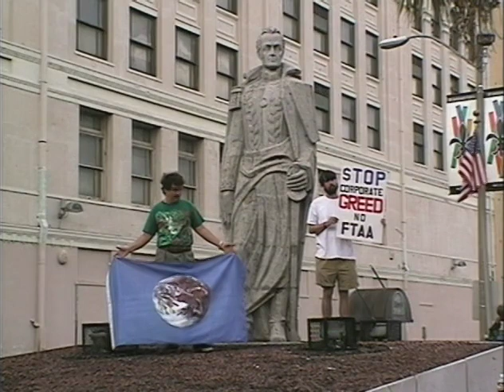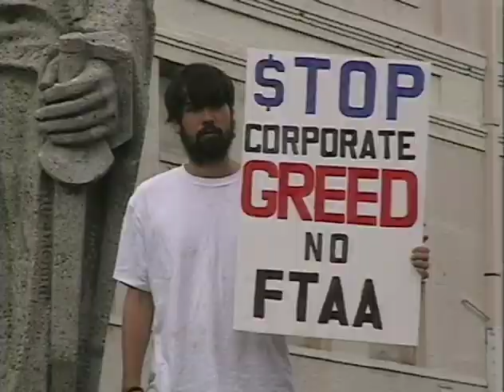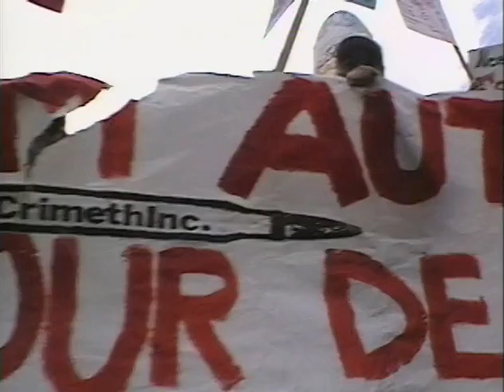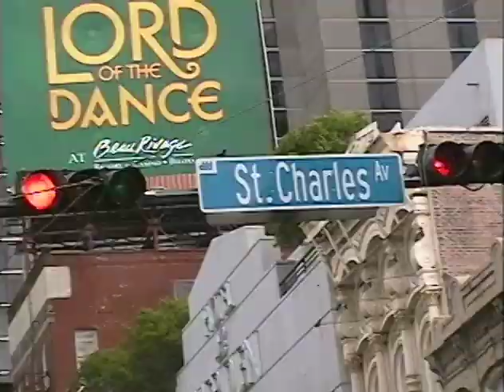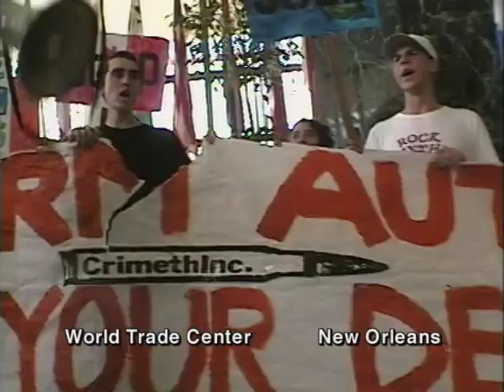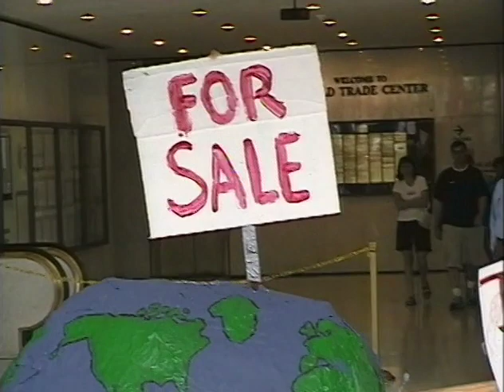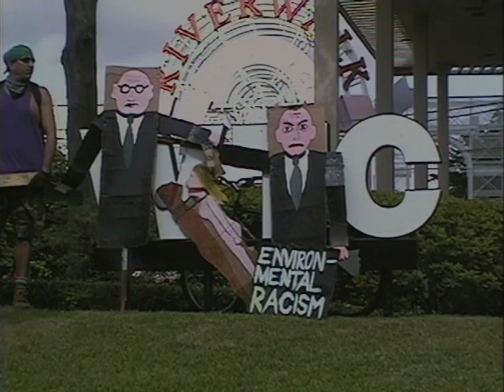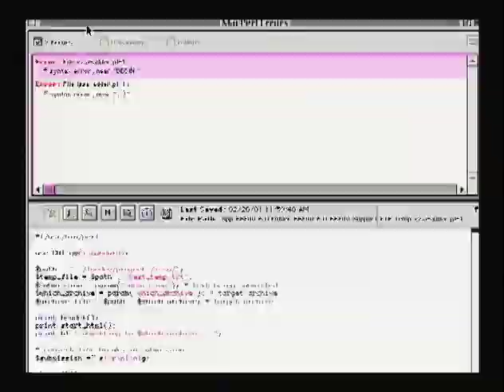no.ftaa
New Orleanians protest against the Free Trade Agreement of the Americas in 2001.

Pay no heed to the URLs on your screen!